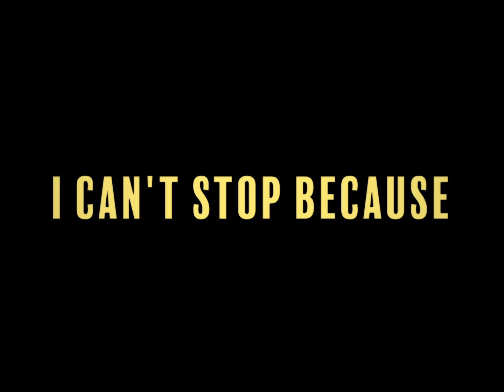Mysterio is a c**t | SpiderMan PS1 #3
This broke me.

Join me as I play through a classic game on my favourite system, 'Spider-Man' on the PlayStation 1 as I make preparations to ask "Does it hold up?" in my video review.

In this episode (Part Three of a Four part series), I meet an imposter, as I attempt to prove my innocence once and for all.

If you have played this game before, I hope this video gives you that hit of nostalgia you crave!